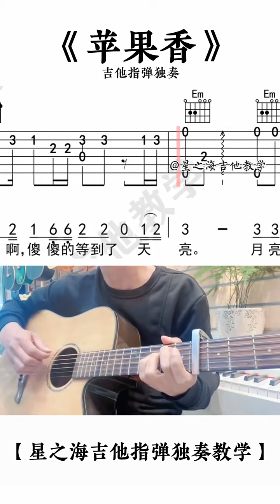苹果香吉他指弹独奏